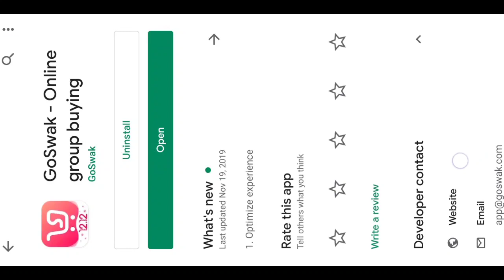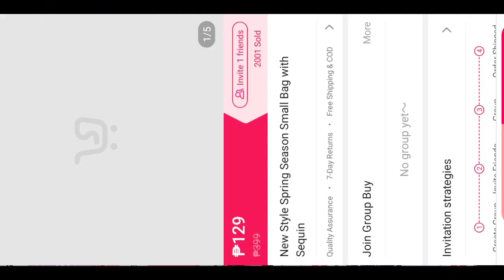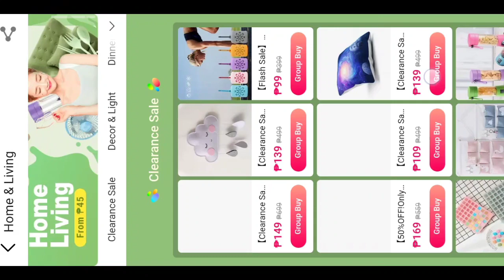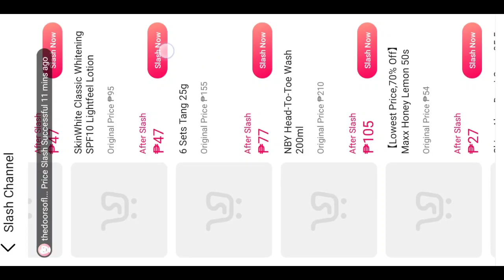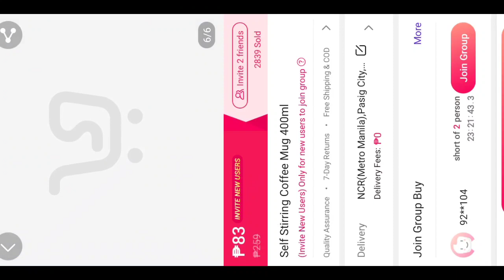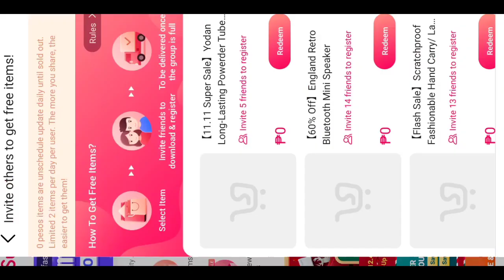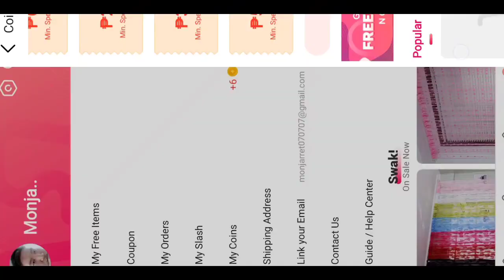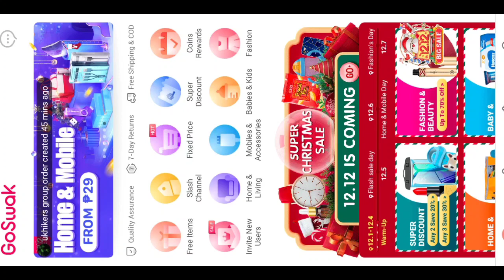Pano makakuha ng Free Item sa Online Shopping? | Here's How!!!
Wazzup' mga KaTropa! Tara Oo Legit to, makakakuha ka ng Free Item sa Pamamagitan ng app nato, kaya ano pa hinihintay nyo? click nyo na ung link sa baba, para di lang ako makaexperience nito! 😁
~ Nakita mo na Address at details ko sa vid nato... Padala lang kayo mga Katropa, at ishoshout out ko yan!
Tenkyu por Watching!!!